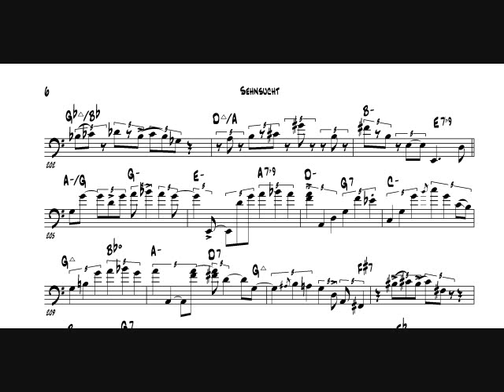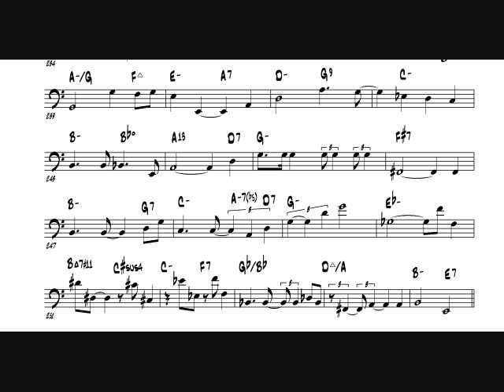Larry Grenadier: Sehnsucht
FREE pdf downloads of transcriptions seen on youtube and more!

Excerpt of Larry Grenadier's solo and bassline on a Brad Mehldau original called "Sehnsucht"
Album: The Art Of The Trio Vol. 4: Back At The Vanguard
Recorded January of 1999 at the Village Vanguard in NYC
Brad Mehldau: Piano
Larry Grenadier: Bass
Jorge Rossy: Drums

Transcribed by Dave Fink